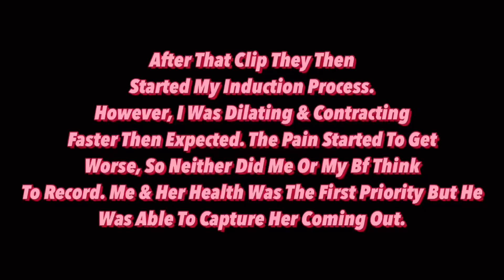Labor & Delivery Vlog/StoryTime !!! | Jaade Arieee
Heey Lovees💕, I Know I’ve Been Gone For A While But I’m Baackk !!!😛 I Wasn’t Able To Capture Everything But I Hope Yall Still Enjoy The Video. Also, I Wanna Thank Everybody Who Help Me Reach 100 Subscribers !!!😘 I Promise It’s Nothing But Up From Here, So Make Sure Uu Like, Comment, & Subscribe And Stay Tune For More !!!